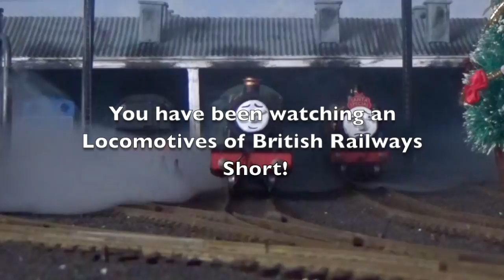Locomotives of British Railways: Short 1 "The Gift of Joy"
In "The Gift Of Joy" the first LOBR Short, A trio of loco spotters sneak onto the the Brighton Shed facility to catch a glimpse of Nicholas preparing for a special excursion... and in the spirit of Christmas the boys gain a little more then just a number, as the Greyhound delivers them a nice sentimental Christmas speech.

Merry Christmas to you all and have an absolutely happy new year! :)

More videos on this series can be found in one place here...